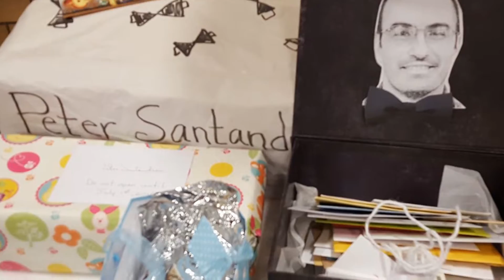Bow Ties & Bye Byes Photo Show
Saturday June 18, 2016 the parish family said farewell to Peter Santandreu our seminarian, who joined us for his pastoral year at St. Elizabeth Ann Seton Church last August and is returning to Christ the King Seminary. Parishioners celebrated with a pot-luck dinner and cake, thanking Peter for all he accomplished at SEAS and wished him well in his final 2 years of preparation for the Priesthood.Description